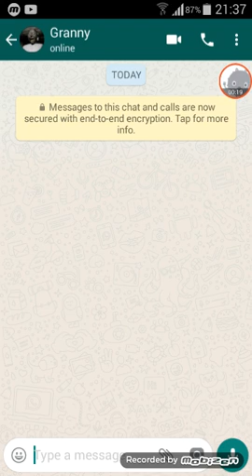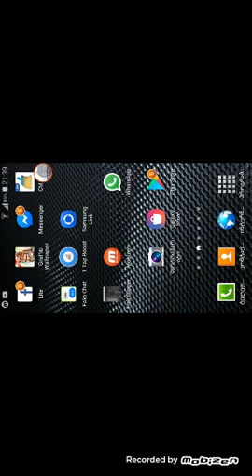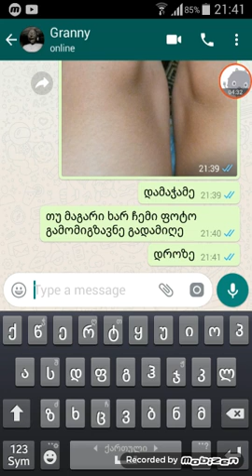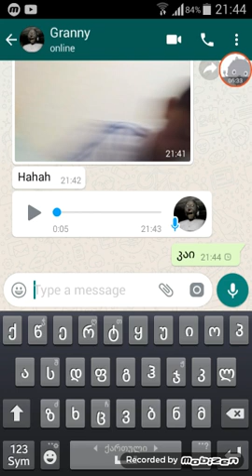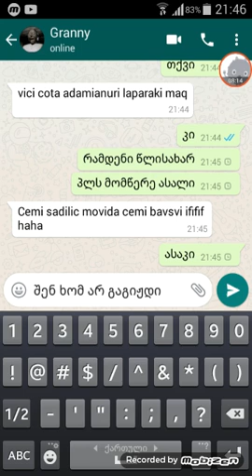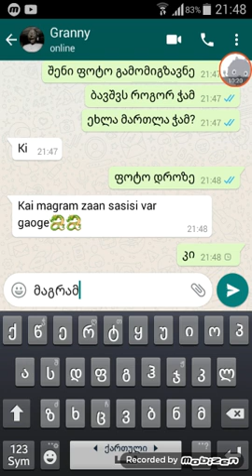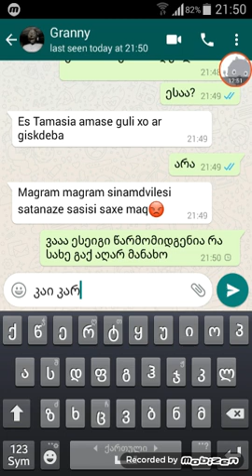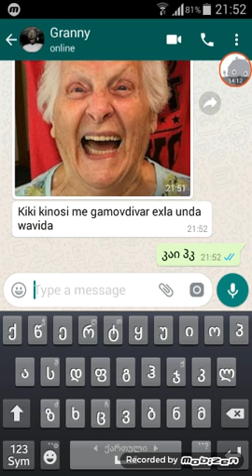ყველაზე საშიში გრენი WatsApp Messenger